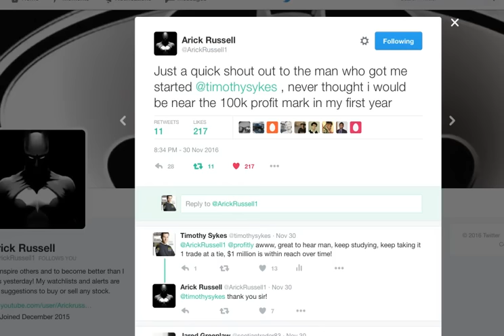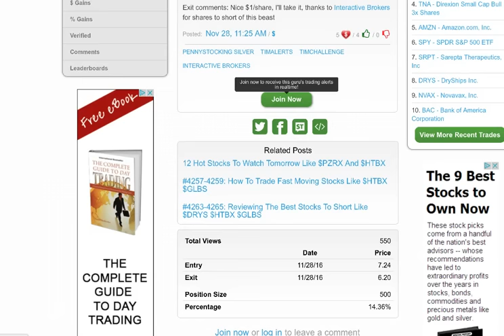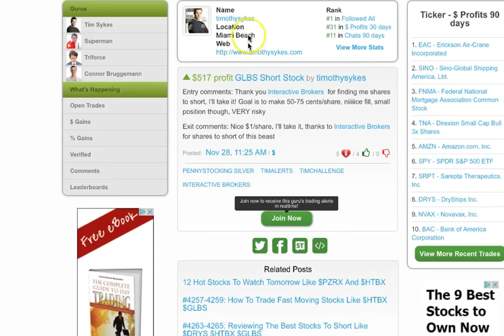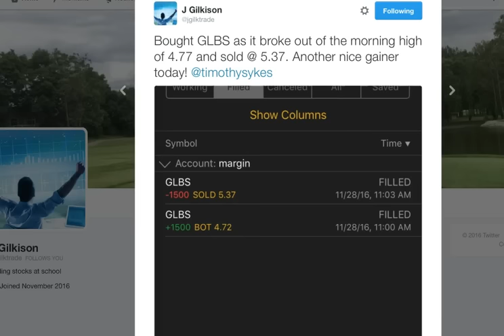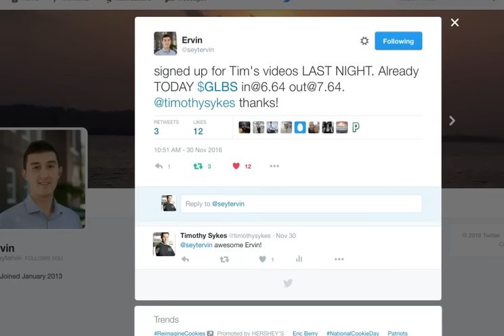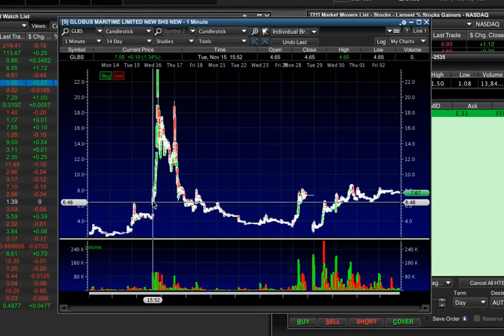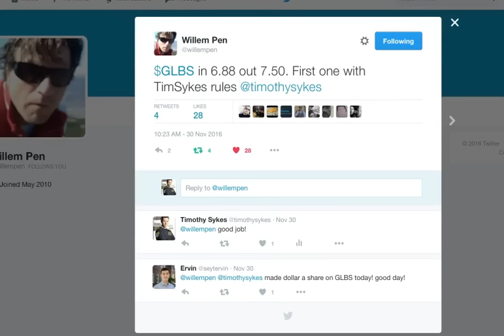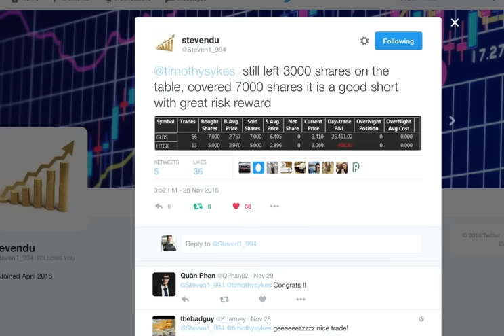Why Most Traders Lose Money Trading Penny Stocks - The #1 Reason Traders Lose Money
The #1 reason why most traders lose money trading penny stocks is because they don't understand Risk/Reward.  Watch this video and learn how you can limit your losses when trading penny stocks.  The best thing you can do is invest in your education and learn from the thousands of hours of video training with a penny stock millionaire.